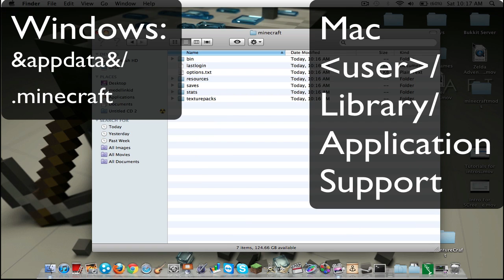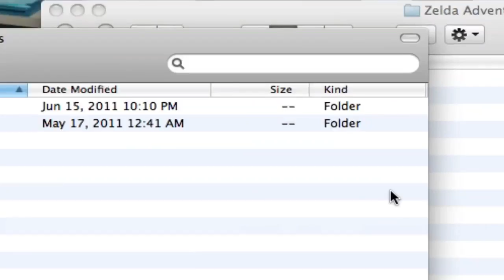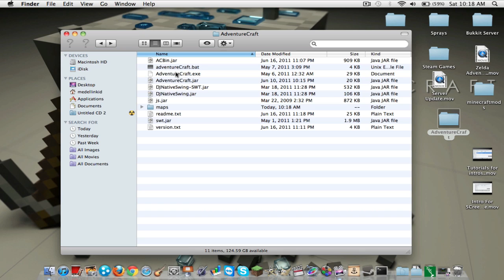How To Install AdventureCraft On Minecraft Any Version! (Mac & Windows)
Yoo Youtube this is gonna be a tutorial on how to install AdventureCraft And The map Zelda Adventure on Minecraft 1.6.6. This is for Mac and windows because everything is the same except for files and directorys.

I did this on 1.6.6 but its the same way for 1.7!